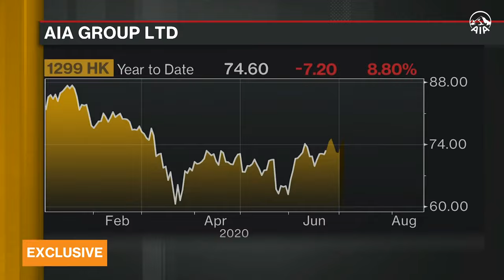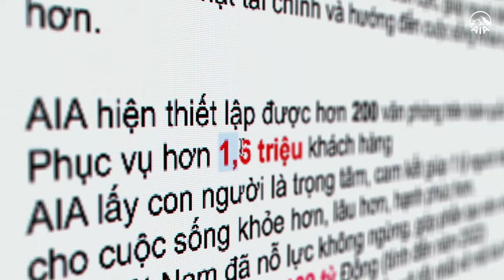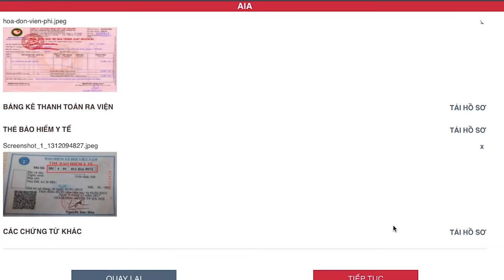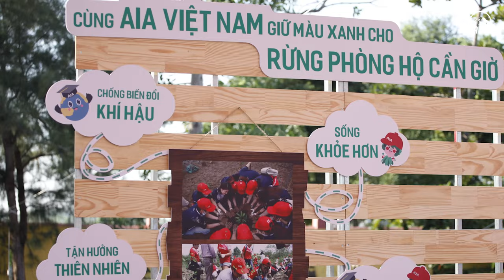AIA Việt Nam – Đồng hành vì quyền lợi khách hàng